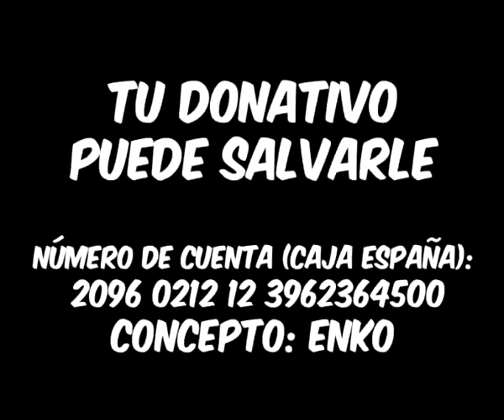ENKO necesita una operación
De nuevo, nos encontramos con un caso de esos que nos hacen luchar con puños y dientes para salvar a un animal noble, de los que no dejan de dar y de los que necesitan recibir en gran manera. Esperemos que también sea uno de esos casos en los que el esfuerzo merece la pena, y que al final del camino encontremos la recuperación total y una familia como la que él se merece.

Enko lleva con nosotras apenas un mes, fue rescatado de la perrera a sólo unos días del sacrificio, lugar en el que lo había dejado su anterior dueño. A sus 4 años, es todo alegría y ganas de vivir, y en el poquito tiempo que lleva con nosotras ha conseguido encandilarnos a todas. Es sumamente cariñoso y noble con todo el mundo, siempre pidiendo mimos, te sigue a todas partes y si te paras, se tumba en el suelo para que le rasques la barriga. También obedece a la orden de sentarse y de tumbarse, y te trae de vuelta la pelota.

Desde el primer día ya notamos que era un perro especial, pero también reparamos en que tenía un problema en una de las patas traseras. Pensamos que se trataba de alguna pequeña herida en la almohadilla, algo muy común en los perros que llegan a la perrera, pero no, en este caso nos equivocamos, esa cojera iba más allá de una simple herida en la almohadilla.

Cuando visitó el veterinario y le hicieron revisión vieron que podía ser algo de rótula y que debería tratarlo un especialista. Ayer, 7 de Febrero, teníamos cita con el traumatólogo, le han hecho pruebas, radiografías y le han hecho una exploracion de ambas patas.

DIAGNÓSTICO: Rotura del ligamento cruzado anterior, y posible rotura de menisco. Enko necesita una operación muy costosa para implantarle un ligamento y unas placas de titanio.

COSTE DE LA OPERACIÓN: 900 €

A la semana de tenerle con nosotras ya nos dijeron que eso no era una tonteria y que nos iba a suponer un gran esfuerzo económico, pero la vida de Enko ya dependía de nosotros, y por supuesto que no nos vamos a rendir y conseguiremos ese dinero lo antes posible, ya que la operación no puede esperar. Enko empeora por días, está perdiendo masa muscular, cosa que no es nada buena para su futura recuperación y eso no lo podemos permitir.

IMPORTANTE:  Necesitamos una casa de acogida que esté dispuesta a cuidar de él después de la operación, ya que sus cuidados han de ser diarios y un mal post-operatorio, puede tirar por la borda todo lo conseguido con la operación. Durante una semana apenas debe moverse y durante el mes siguiente necesitará reposo absoluto y mucha tranquilidad.

NECESITAMOS AYUDA ECONÓMICA PARA LA OPERACIÓN, PERO TANTO O MÁS IMPORTANTE ES UNA CASA DE ACOGIDA, YA QUE SIN ELLA NO LO PODREMOS OPERAR Y LA OPERACIÓN NO PUEDE ESPERAR.

SI QUIERES AYUDARNOS PUEDES DONARNOS ALGO, POR POCO QUE SEA NOS AYUDARÁ A CORRER CON LOS GASTOS DE LA OPERACIÓN DE ENKO...

NÚMERO DE CUENTA (CAJA ESPAÑA): 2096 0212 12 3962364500

ENKO SE LO MERECE...